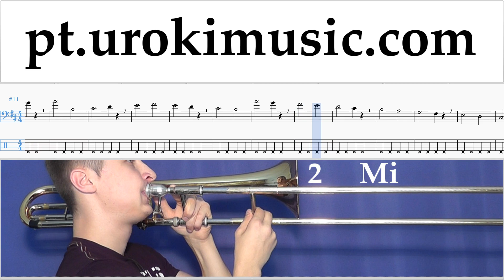Aprender Trombone The Chainsmokers & Coldplay - Something Just Like This Tablatura Parte#1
Aprender Trombone The Chainsmokers & Coldplay - Something Just Like This Tablatura Parte # 1 um-i372 A parte 1 contém exercícios. Estes exercícios vão prepará-lo para a parte # 2. Por favor, escreva nos comentários, como fazer lições mais útil para você?